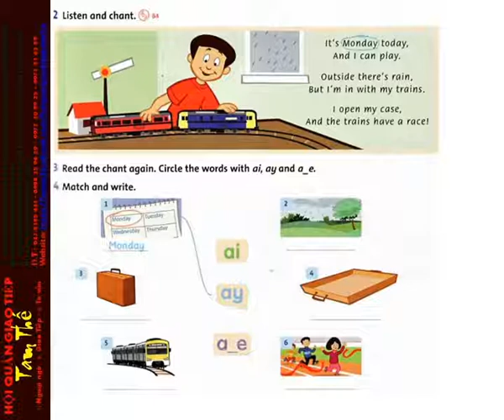84 Unit 10